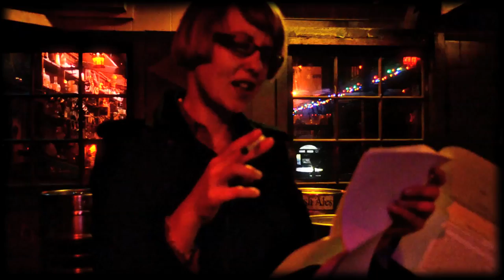Report for an Academy